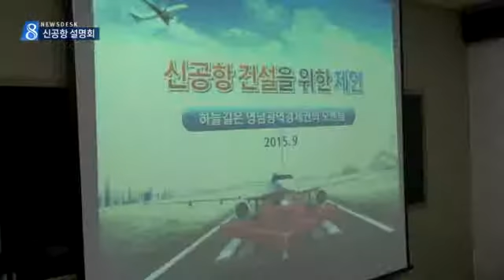[대구MBC뉴스] 신공항 용역수행기관에 첫 설명회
내용: 신공항 용역수행기관에 첫 설명회 - 박재형 기자